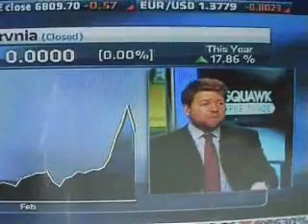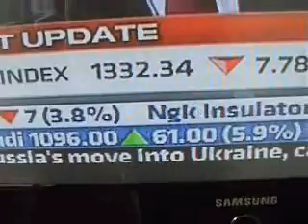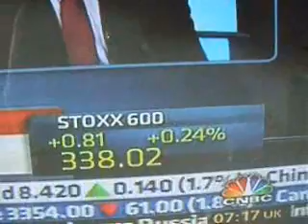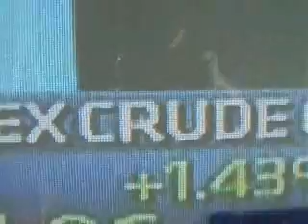Rothschild Political Puppet Masters Traumatise UKRAINE & RUSSIA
If you want to understand who owns the world just "follow the money". This phrase has been modernised in recent years: you now follow the economic crisis then the massive eternal debt burden imposed by global monetary Institutions (IMF, World Bank, ECB all owned by the Rothschild dynasty and their bastard children, in the few remaining monarchies who have not been culled, to let fear lead the "free" world). I watch these journalists every morning: they are just doing their job Afgahnistan to Zimbabwe. Unlike the BBC/reuters they dont fan the flames and show the destruction in high resolution. They point out that the Ukrainians/Crimean militias are in compounds behind locked gates AND that the Russian troops have no magazines/bullets in their guns (because of previous scams in Georgian conflict where all the blame was shed on Russian Aggressors. William Haig appears as the first snowflake falls and the puppets across Europe convene junkets in "peace loving artistic Paris" then the following day in Brussells where the puppets know the vicious crimes against the world's peoples are about to end. because ordinary people now have the knowledge to contest the tyranny that has taken control of the GLOBE's finances and governance for 150 bloody/greedy years.